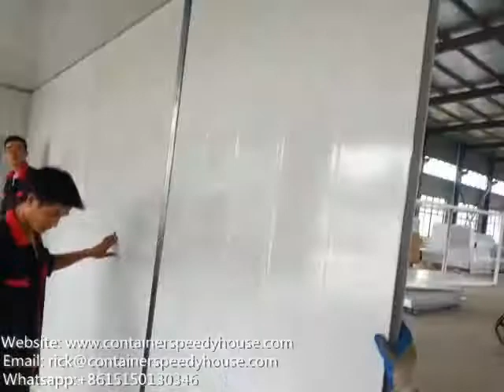8ftx20ft flat pack container house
2 workers can assemble one unit within 2 hours.  8 units can be loaded in one 40ft shipping container. We can stack 3 floors and linke more units together. Please check more information on our webiste